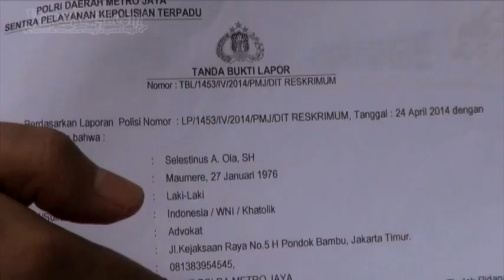Korban UGB Laporkan Habib Selon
[Penulis: Rify Pratama Putra, Video Editor: Hera, VJ: Lolo]

Wanita berinisial R yang diduga merupakan salah satu korban pelecehan seksual Ustaz Guntur Bumi (UGB), merasa dipojokkan oleh pernyataan Habib Selon yang menuduhnya merekayasa pengakuan terkait UGB? Simak selengkapnya dalam tayangan yang satu ini!